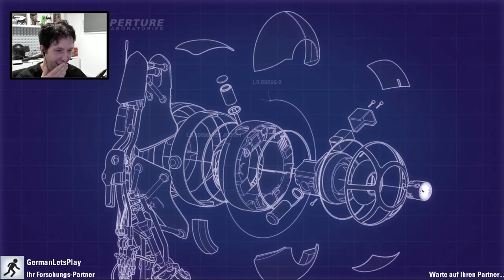WARUM ist das denn so schwer? | Portal 2 #05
▬▬▬▬ Meine Partner

▬▬▬▬ LIVESTREAM